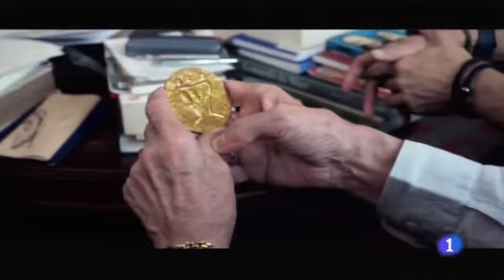The Peace Shooter TVE1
Entrevista en TVE1 sobre el proyecto fotográfico The Nobel Pax Portraits.
Parte del proyecto y del documental The Peace Shooter, o El Fotógrafo de la Paz.